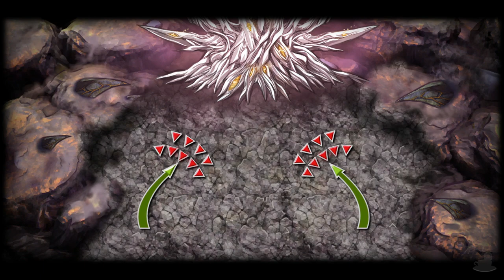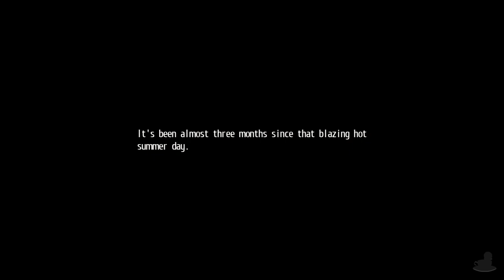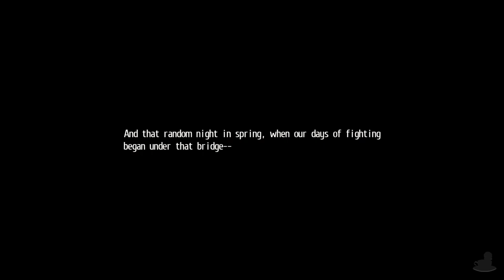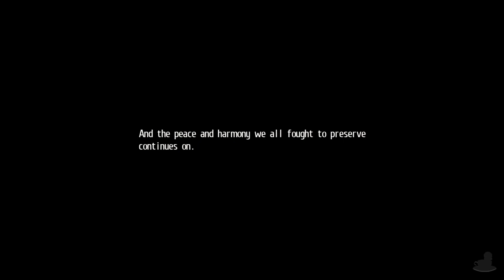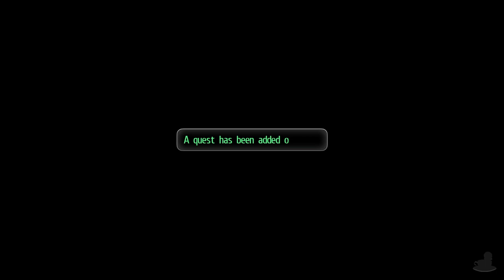Tokyo Xanadu eX+ | After Story | Part 104 (PC, Let's Play, Blind)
Tokyo Xanadu eX+ Part 104! Time for us to continue the story... after the lie became the truth... yeah... it's halllllloooowweeeeeeennnn!

0:00 Scene Select
0:35 Extras
4:52 After Story
10:47 We Have Plans!
24:56 A Season Of Selling

In an alternate timeline, Tokyo was rocked by a huge earthquake in 2005 that took nearly 10 years to recover from. But, here in 2015... we follow Kou, a high school student living on the outskirts of Tokyo in Morimiya. He chases after his classmate (Hiiragi) after spotting she run in with a bad lot! When he tries to help her he ends up being sucked into a tear in reality into another plane of existence called Eclipse. In order to protect him, Hiiragi wipes his memory and he goes back to a normal school life.

I'm sure that's it all settled then... Suuuuuuure...

Tokyo Xanadu eX+ is an enhanced version of Tokyo Xanadu that was available of PlayStation Vita. Tokyo Xanadu eX+ however is available on PlayStation 4 and PC. The gameplay for this playthrough will be captured at 60 FPS on the PC version ! It's also part of the Xanadu series, but we won't get into that just yet.

If you liked my Tokyo Xanadu eX+ Videos be sure to share and like the video.

In This Video: Main Story, Epilogue

Platforms: PC, PS4
Genre: ARPG
Language Options: English, Japanese
Publisher: Aksys Games
Developer: Nihon Falcom